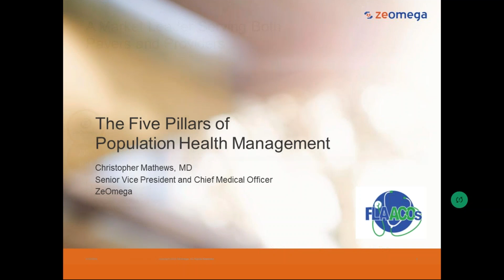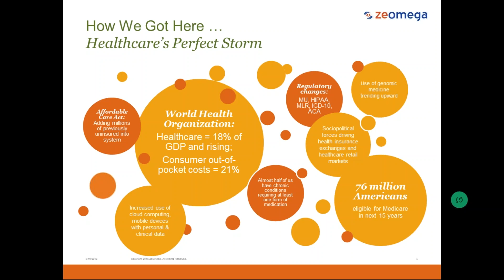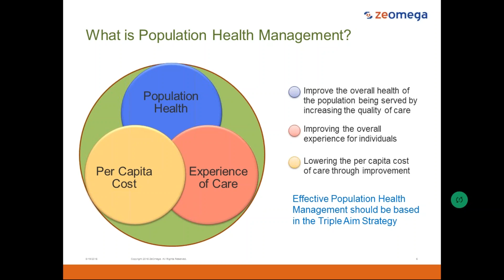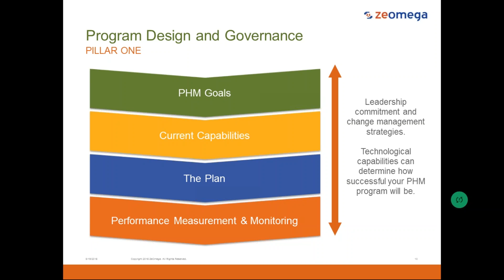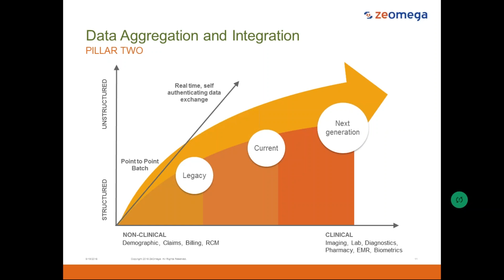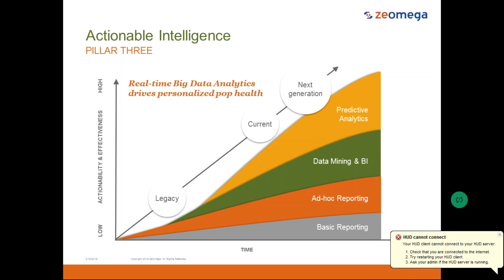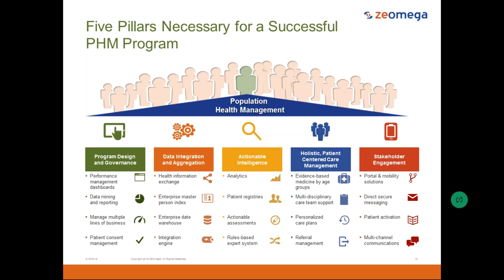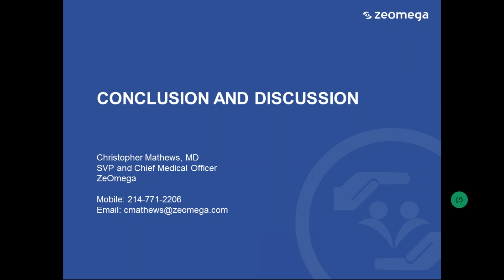The Five Pillars of Population Health